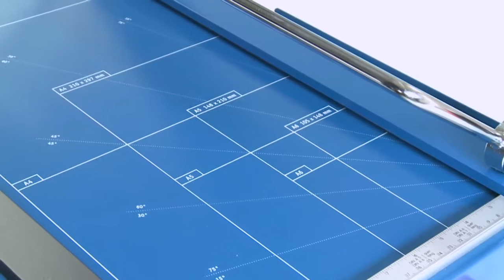Cizalla DAHLE 569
Cizallas de palanca son fáciles de manejar y garantizan un corte de precisión con muy poco esfuerzo . Se utilizan en oficinas, administraciones, talleres, en ámbito profesional, así como en el ámbito privado.